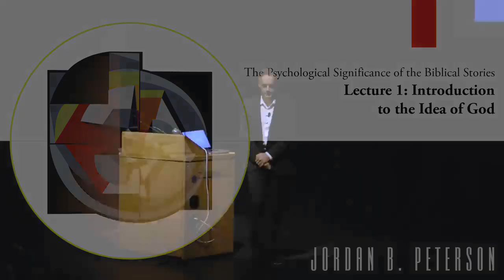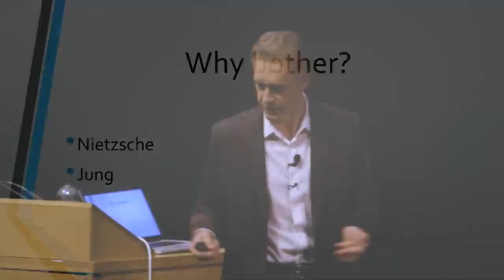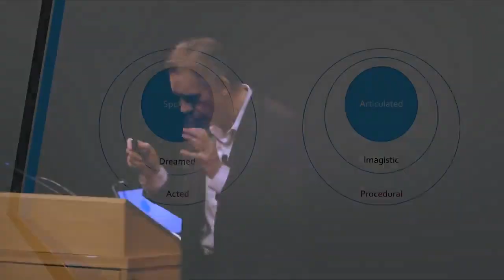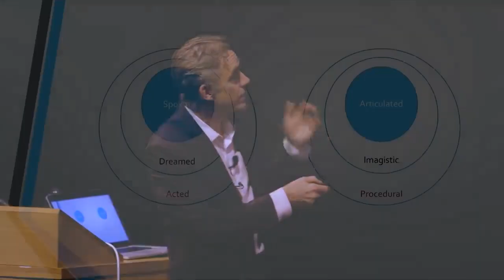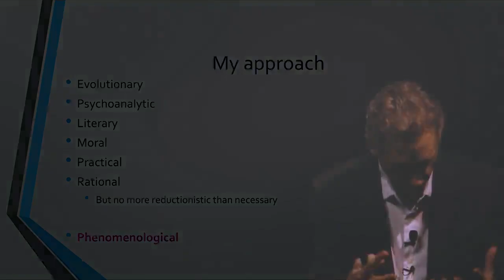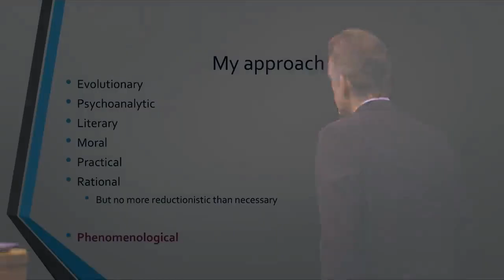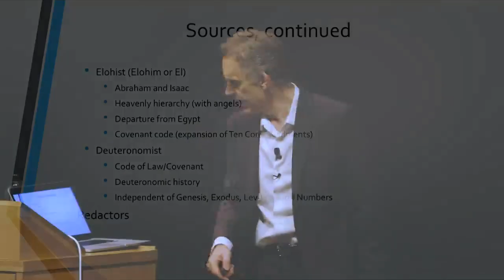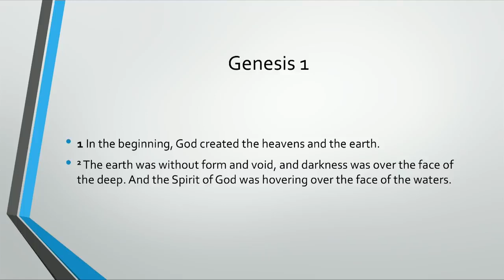How to win {Biblical Series I} Introduction to the Idea of God - JORDAN PETERSON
and

1)This video has no negative impact on the original works (It would actually be positive for them)

2)This video is also for teaching purposes.

3)It is not trans-formative in nature.

4)I only used bits and pieces of videos to get the point across where necessary.